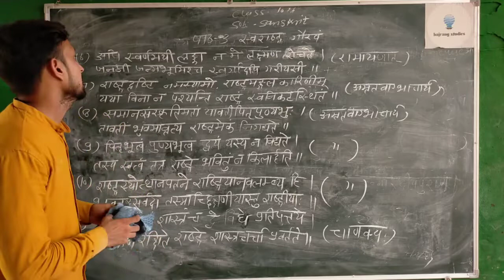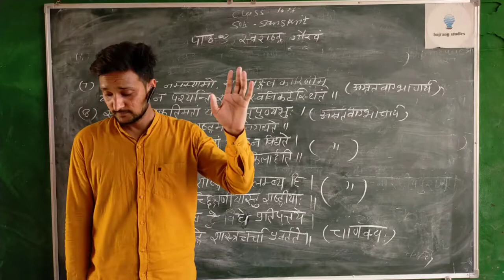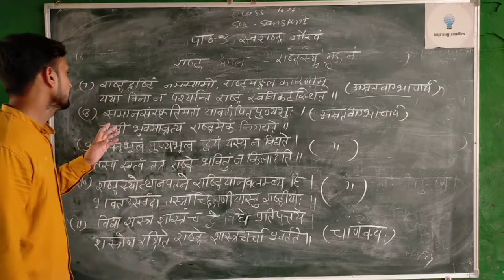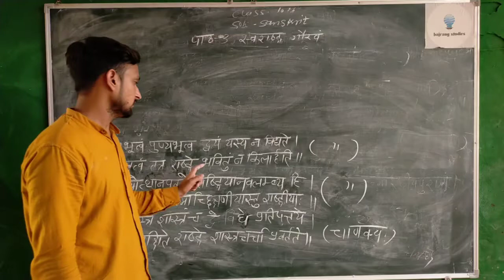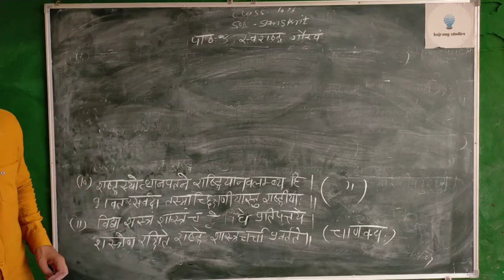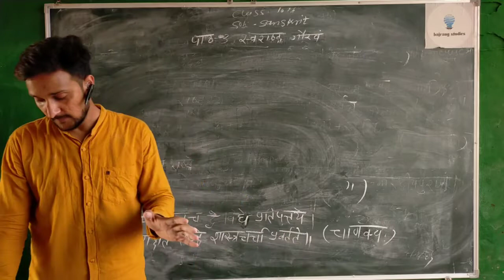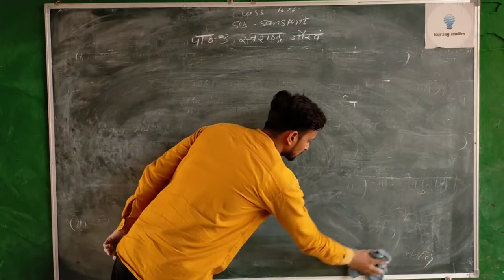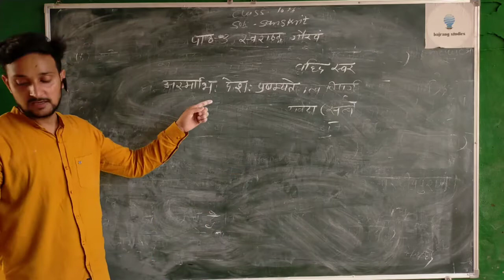class X Sanskrit। by Sonu jangid Radha Krishna sec. school kaman